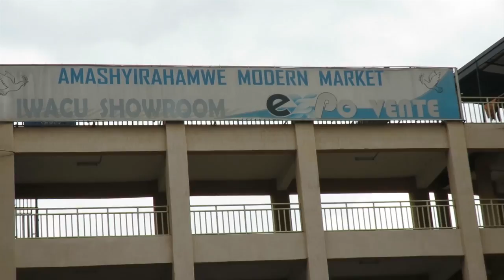kigali Undi mugabo ariyahuye.